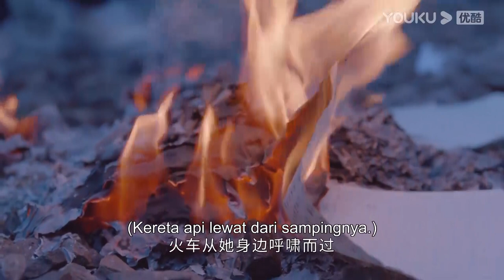Highlight EP10 Kamu terlihat manis hari ini | Jadilah Dirimu | YOUKU [INDO SUB]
Jadilah Dirimu（Be Your Self） Drama dimulai dari perspektif empat gadis yang baru saja memasuki kampus universitas dan menceritakan kisah pertumbuhan mereka dalam empat tahun di universitas.
 ★Pemeran: Shen Yue/Zhang Ruonan/Liang Jingkang/Vivienne Tien/Zhang Xinyi/Zhai Zilu/Zhang Zhihao/Li Jiahang/Ding Guansen